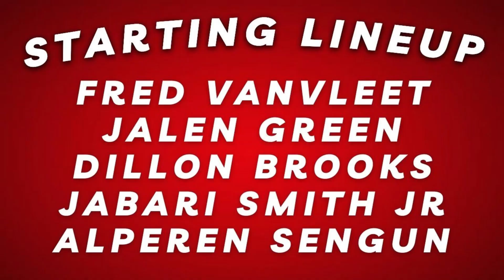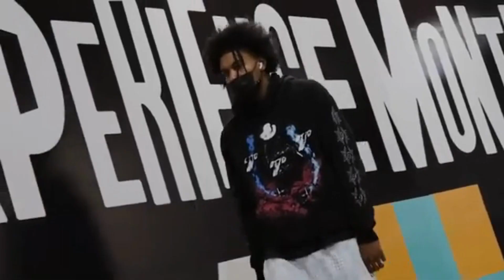Are The Houston Rockets Playoff DARKHORSES?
Are a busy start to free agency, the Houston Rockets are a mix of young developing talent and experienced veterans. Can this squad surprise everyone and make the playoffs?